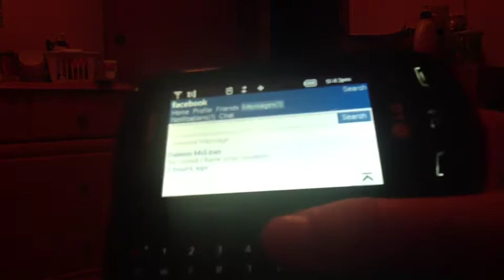SALLAD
"300 degrees!!"
"Plus 60.."
"400 DEGREES!!!"